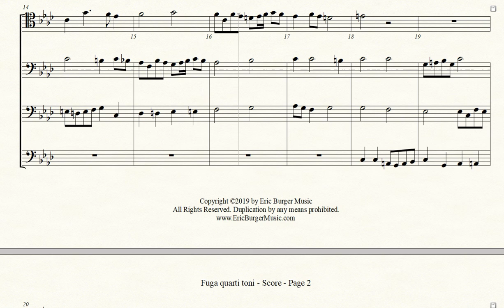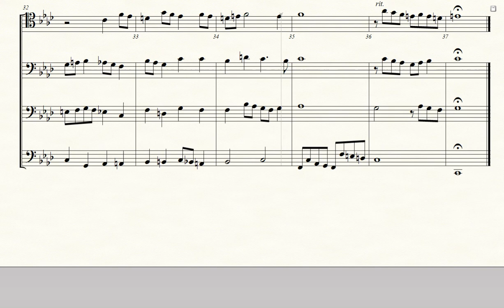Fuga quarti toni - Wolfgang Carl Briegel for Trombone Quartet